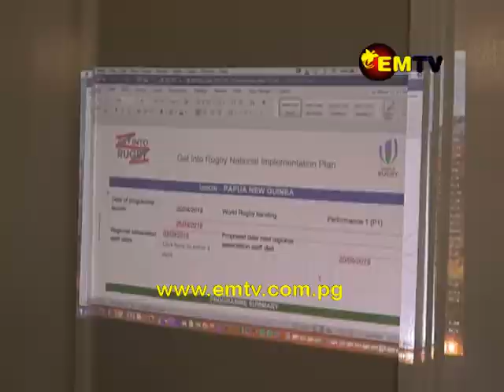Huge need for a junior development program for rugby union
Junior Development in any sport is a priority, in Papua New Guinea one of the sports that does not have a nationwide junior competition at the schools level is the sport of rugby union but one man is pushing for the sport to have a nationwide vibrant competition.